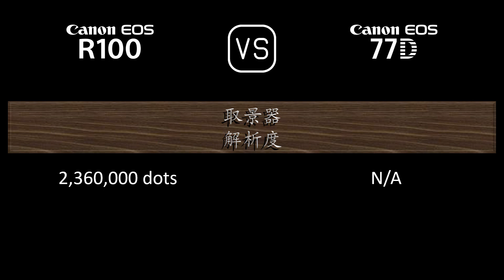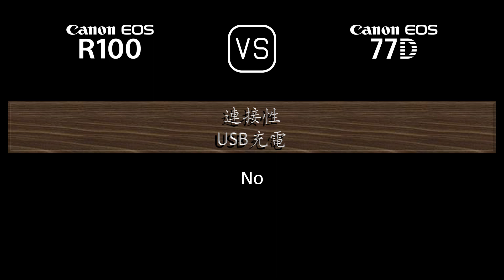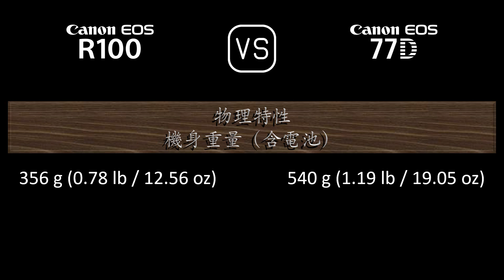Canon EOS R100 與 Canon EOS 77D 的規格比較